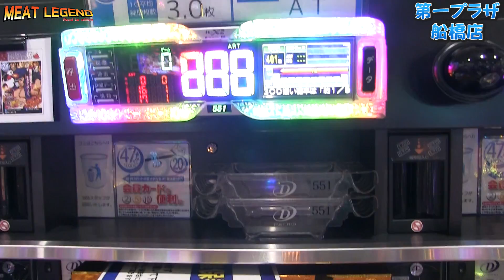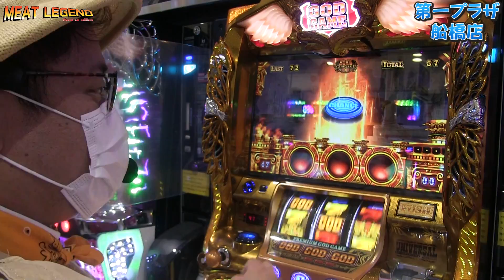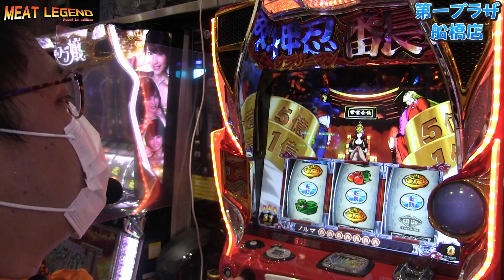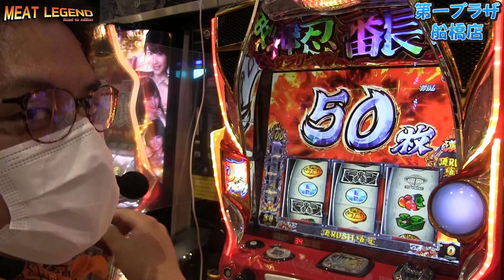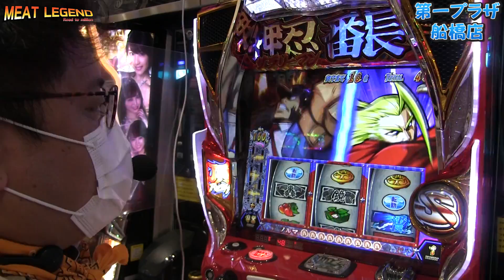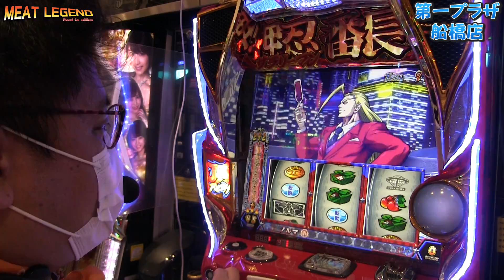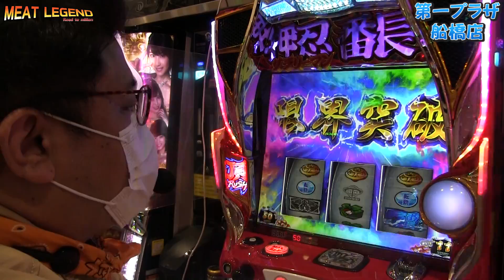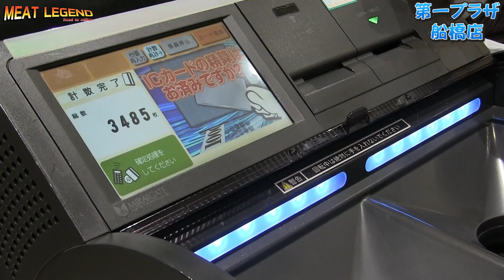【サラリーマン番長2】絶望の投資70本からサラ番2でキセキを起こせ！[MEAT LEGEND,NO.42]【パチスロ・スロット】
実践機種：サラリーマン番長2
実践ホール：第一プラザ船橋店

▼過去サラ番動画はコチラ